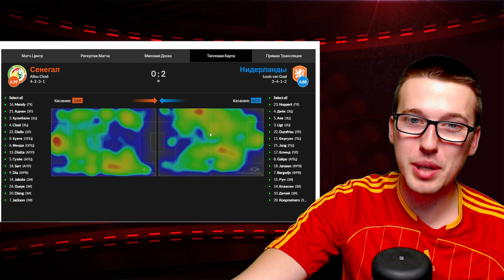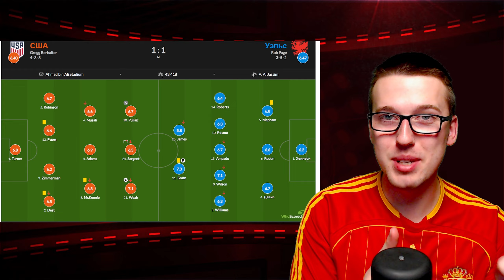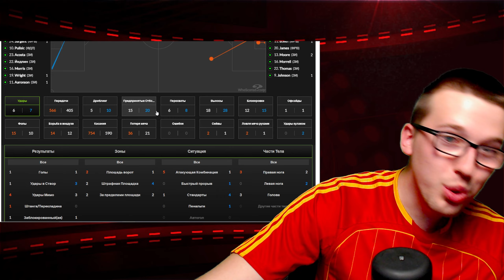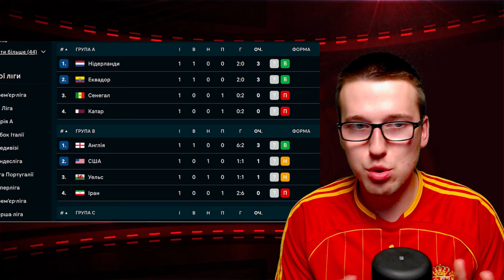Англія знищує Іран, Бейл зупинив США, Нідерланди на класі | Огляд матчів 2-й день ЧС 2022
На другий день Чемпіонату світу 2022 року в Катарі Англія та Нідерланди перемогли Іран і Сенегал, а США та Уельс зіграли в нічию.